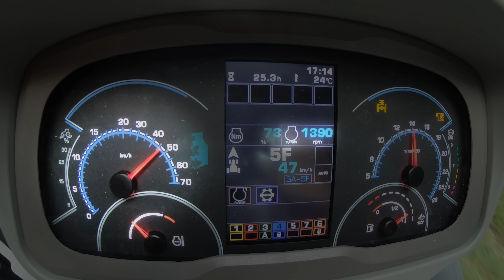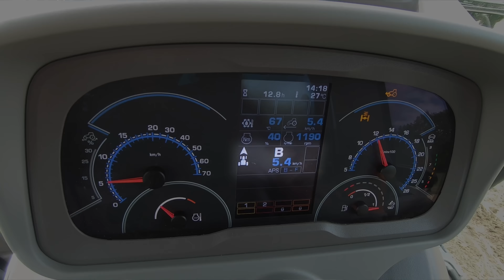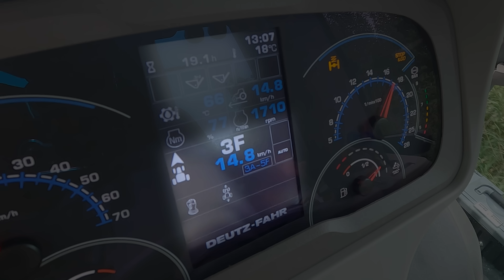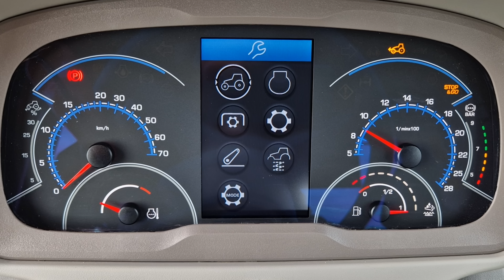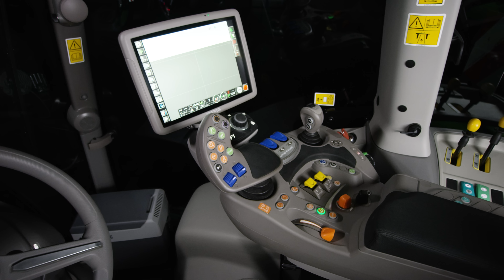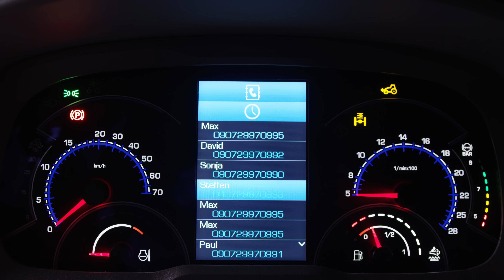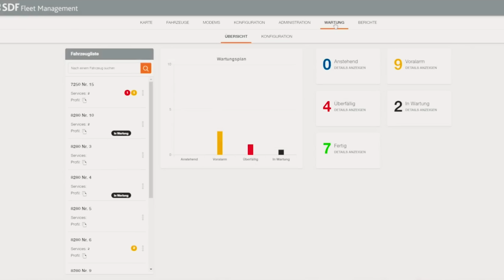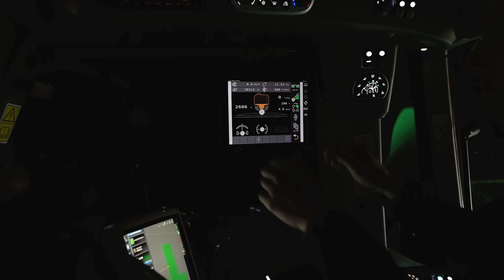DEUTZ-FAHR Serie 6 Powershift & RCshift - Virtueller Rundgang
Die Landwirtschaft der Zukunft braucht Spitzentechnologie. Aus diesem Grund wurde die DEUTZ-FAHR Serie 6 entwickelt. 8 Modelle, 6 verschiedene Leistungsstufen und 3 verschiedene Radstände: Die Baureihe 6 bietet den besten Technologiemix für jede Aufgabe.

Modernstes Design, hocheffizientes Getriebe, Deutz-Motoren der Stufe V und vielfältig konfigurierbare Hydrauliksysteme sind nur einige der Merkmale, die diese Baureihe an die Spitze ihrer Klasse bringen.

Lernen Sie in diesem Rundgang alle Features aus nächster Nähe kennen.

Chapters
00:00 Intro
00:30 Zusammenfassung
01:12 Motor
01:57 Powershift und RCshift Getriebe
04:05 Bremsen
04:27 Vorderachsfederung
04:41 Front- und Heckanbau
06:01 MaxiVision, MaxiVision+ and MaxiVisionPro
08:48 SDF Smart Farming Solutions
10:52 Wartung und Benutzerfreundlichkeit
11:58 Bremsen
12:25 Kommunalbereifung
12:43 Serie 6.4 Warrior Edition
13:15 Frontlader
14:07 Zusammenfassung